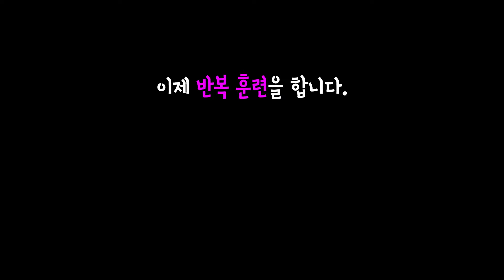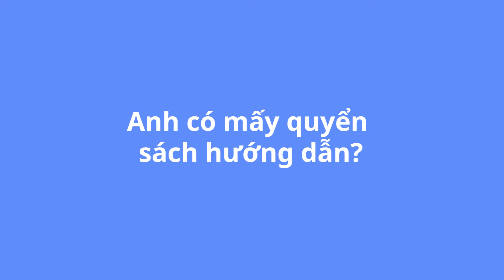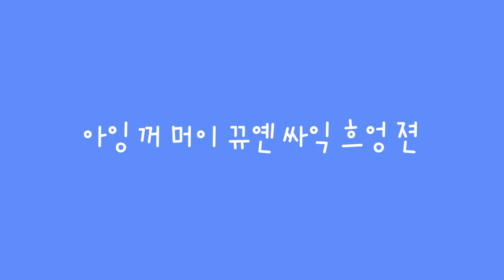[베트남 랜드마크 21] (다낭) 참 박물관